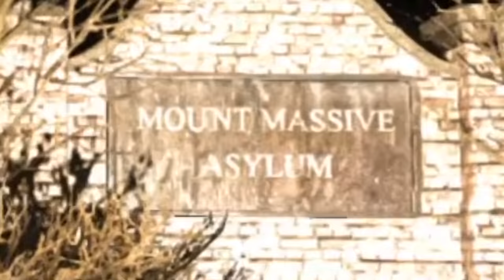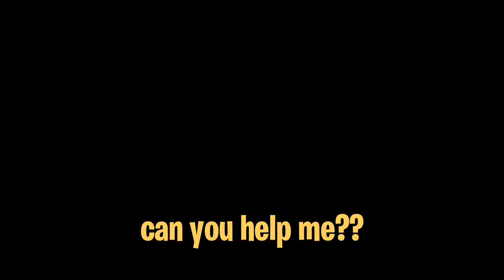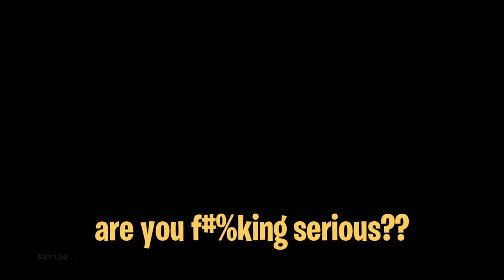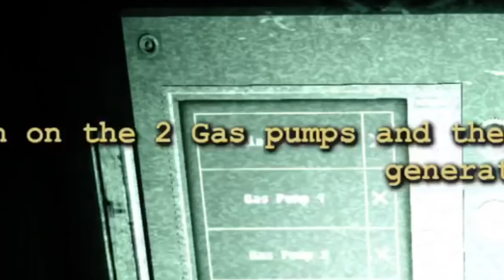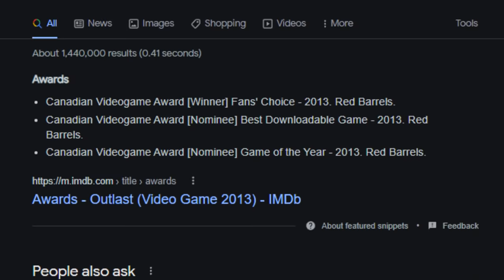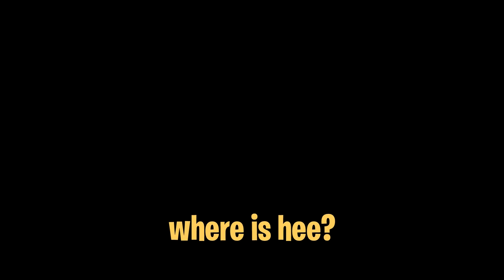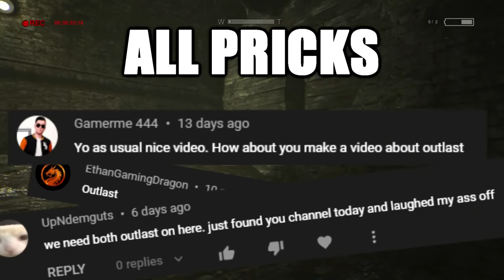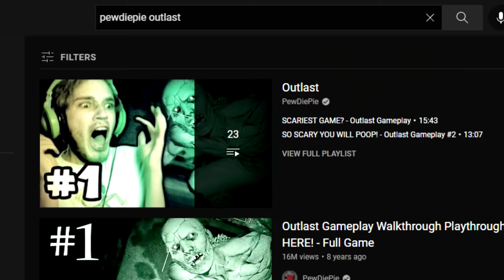i dont like Outlast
Do not ask for outlast 2

i really dont like outlast; I blame markiplier and pewdiepie for tainting our youth with this scary game extravaganza blasphemy

Any youtuber i mentioned its a joke no harm intended